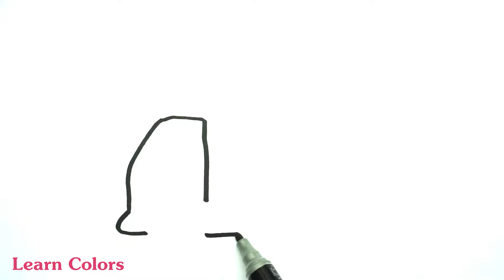Coloring Pages How to Draw Car with Big SYRINGE Learn Color for Kids